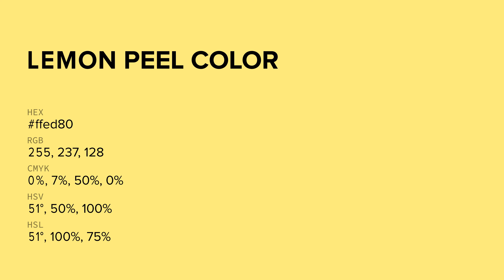What color is Lemon Peel ? ffed80 hex color - Yellow color - Warm color ffed80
Hex ffed80 Color Code is also known as Lemon Peel color.

Hex ffed80 Color code in RGB color code model is created after adding 100% red color, 92.94% green color and 50.2% blue color. Hex ffed80 Color code in CMYK color (process color) code model is generated after subtraction of 0% cyan, 7% magenta, 50% yellow and 0% black.

Hex ffed80 color code is between eeee88 web safe hex color code and dddd77 web safe hex color code. eeee88 is the nearest web safe color code. You can see here many more shades of ffed80 color code.